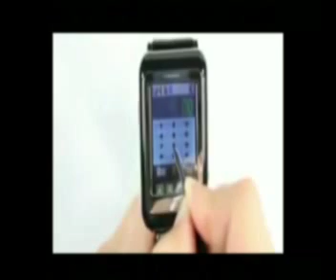NEWEST VERSION 2011 WATCH PHONE Montre Téléphone portable debloqué GSM MP3 BLUETOOTH CAMERA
FOR MORE INFORMATIONS AND PRICES